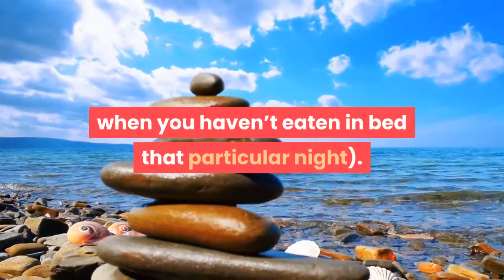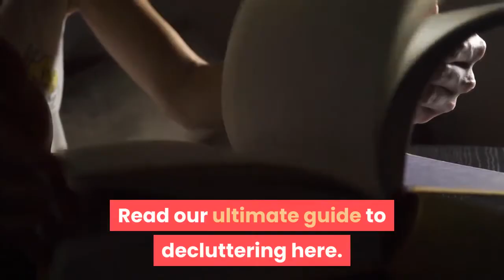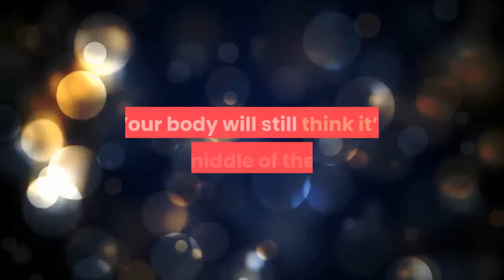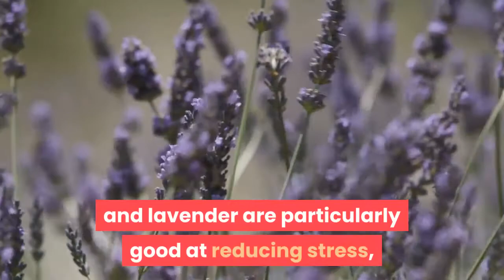How To Improve Your Bedroom For Maximum Energy Levels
In addition, if you do your Law of Attraction exercises in your bedroom, it is doubly important to make sure it is a sacred space! Here are some ideas for bedroom makeovers that will promote higher energy levels and help you start the new day on the right foot.